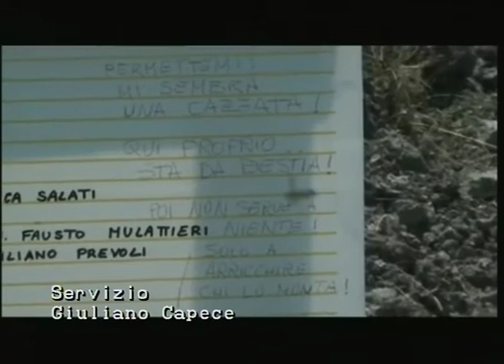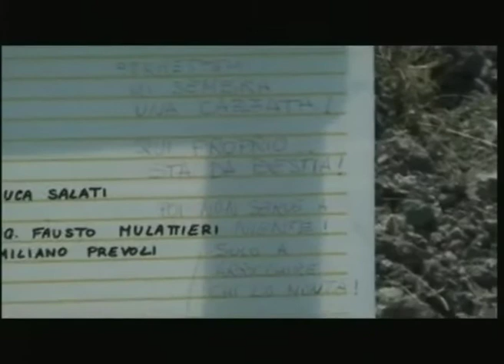RTA News 10-07-15 1° parte